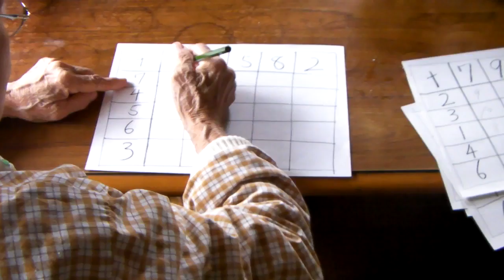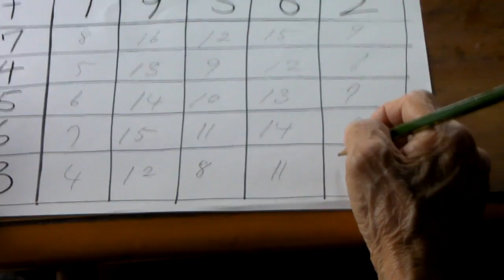お年寄り25ます計算２.MP4